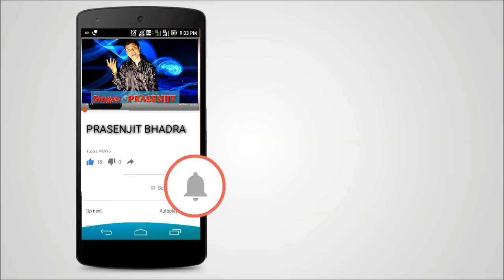Tere Bina Zindagi Se (Aandhi) New cover by# Prasenjit #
Learn moreListen ad-free with YouTube PremiumSongTere Bina Zindagi Se(Aandhi)ArtistHariharan, Alka YagnikAlbumDil Vil Pyar VyarLicensed to YouTube bysaregama (on behalf of Saregama India Limited); BMI - Broadcast Music Inc., LatinAutor, Saregama Publishing, The Royalty Network (Publishing), Broma 16, and 8 music rights societies